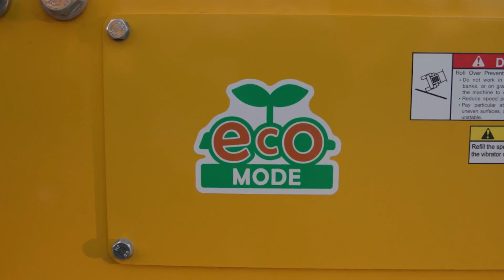Island Connections: Bacon Universal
Since 1947, Bacon Universal has been Hawaii’s industry-leading full scale construction equipment dealership. Anthony Sproat, Senior Sales Representative at Bacon Universal, joined KHON to talk about they support their customers by offering multiple divisions for construction equipment, rental equipment, and service and repair. Sproat shares how Hawaiian Telcom and Fioptics connects their dealerships across Oahu, Kaua’i, Maui, and Hawai’i island.